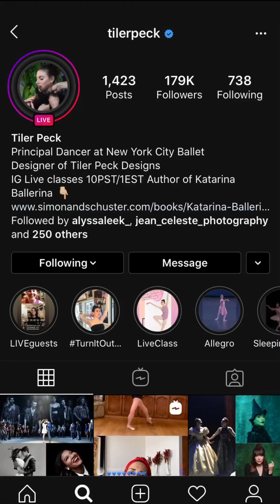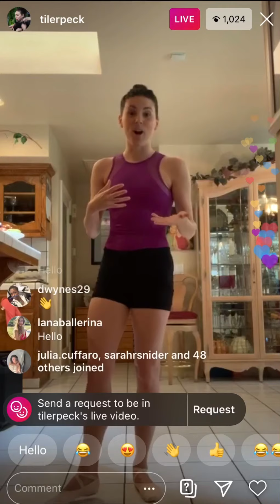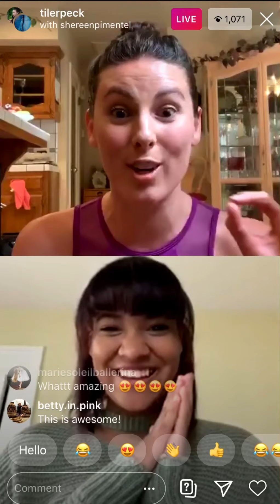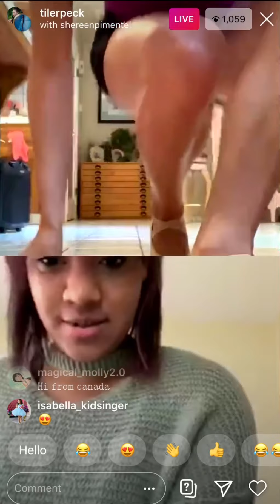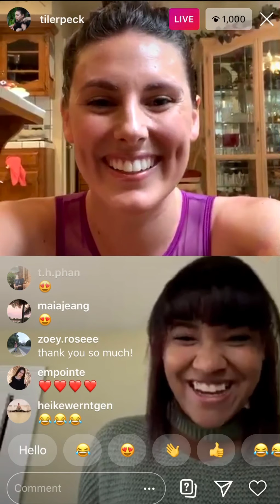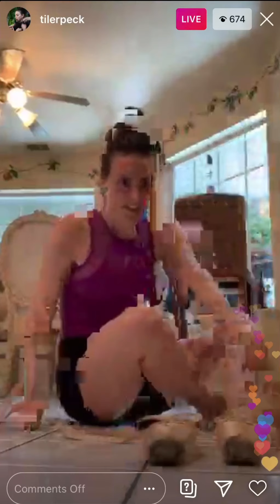Ballet Class COVID-19 ( Tiler Peck ) ( appearance from Shereen Pimental ) 4-15-2020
Tiler Peck taught a ballet class and live-streamed it on Instagram due to the COVID-19. Thank you Tiler for streaming your class. Desperate times call for desperate measures. I am posting these so people who want to take her classes can at anytime.